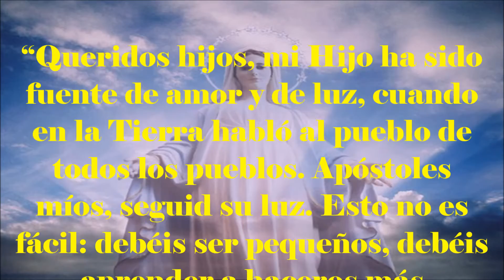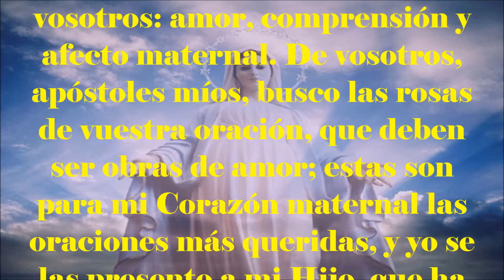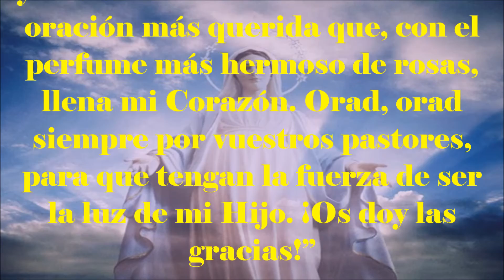Mensaje Virgen de Medjugorje, 2 de enero de 2016 - Aparición a Mirjana